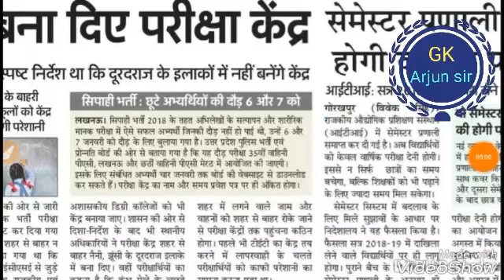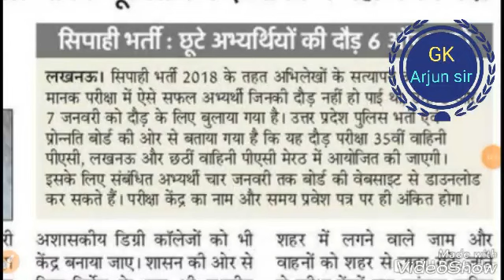UP Police constable bharti 2018 latest update physical date /upp Police bharti 2018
GKArjunsir upp police news latest update exam date physical